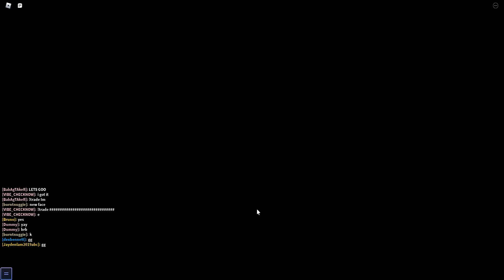Roblox a universal time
omg i got broly